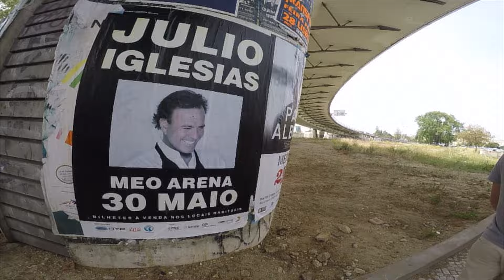Go Pro: Explore The World - Lisbon, Portugal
A New Design to help Highlight my Adventures around the Globe

Lisbon & Sintra

Title and Credits : Pedro Mello